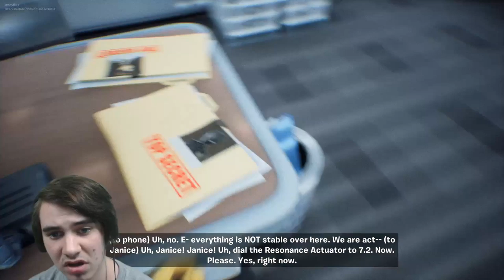CONTROLLING THE STORM WITH MIDAS' DEVICE!! - Fortnite Season 2 "THE DEVICE" EVENT!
FINALLY THE SEASON 2 EVENT!